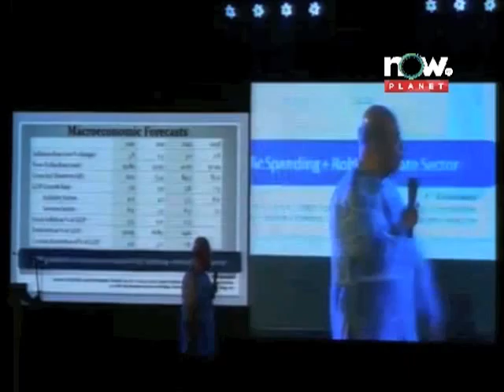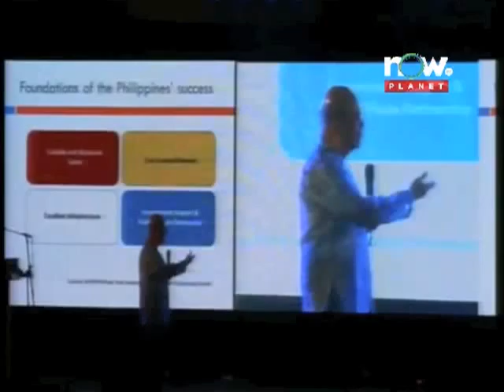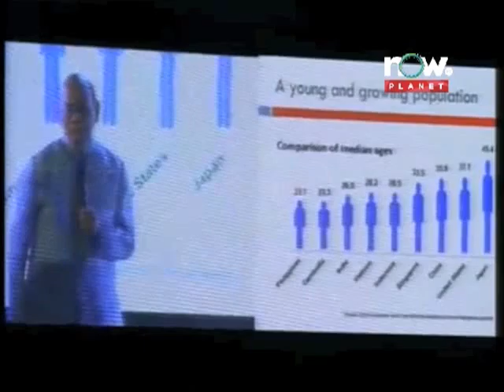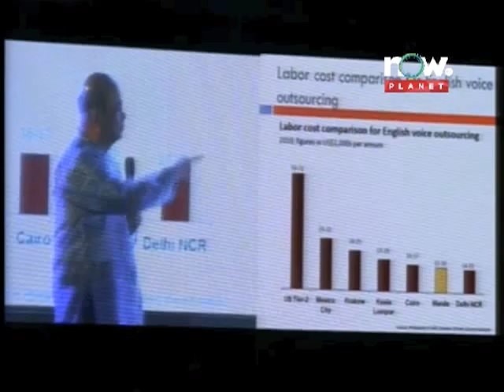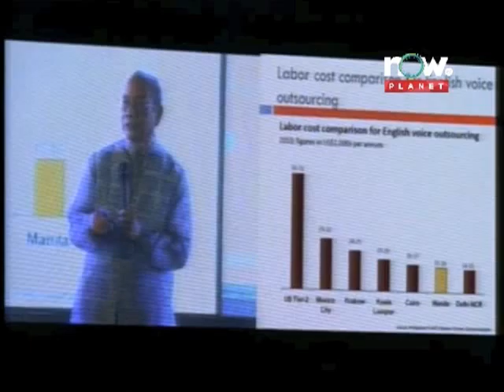CCAP CEBU August 28 2013 part 21